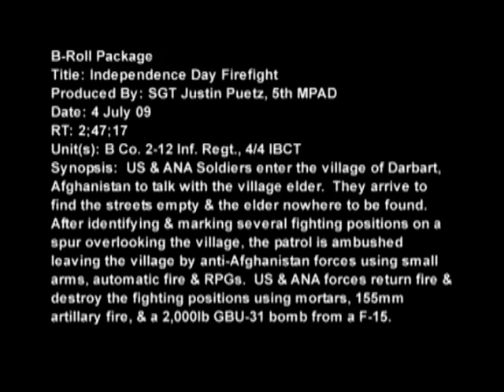AMBUSHED on Independence Day in Afghanistan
Raw combat video of US and Afghan National Army forces entering the village of Darbart, Afghanistan to talk with the village elder. They arrive to find the streets empty and the elder nowhere to be found. After identifying and marking several fighting positions overlooking the village, the patrol is ambushed leaving the village by anti-Afghanistan forces using small fires, automatic fire and RPGs. US and Afghan National Army forces return fire and destroy the fighting positions using mortar, 155mm artillery fire and a 2,000lb GBU-31 bomb from a F-15.